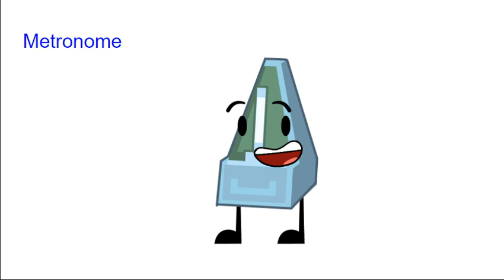Pokemon to Objects 9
music is the Let's Go champion theme